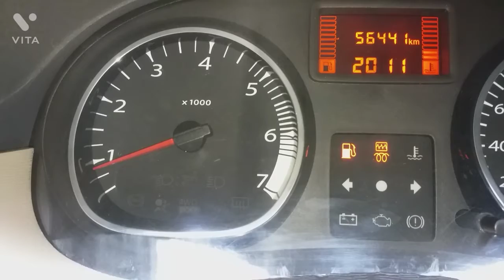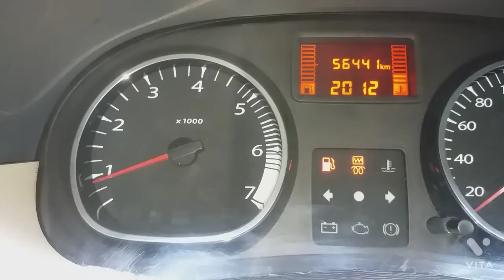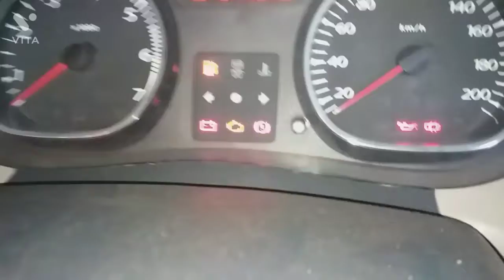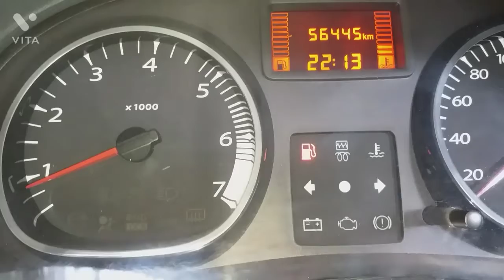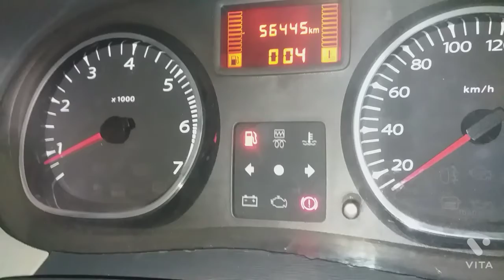Renault duster glowplug Light indication problem// Tech. Automobile master/